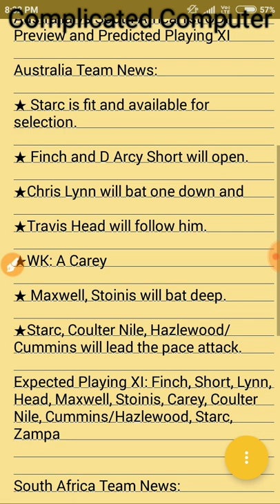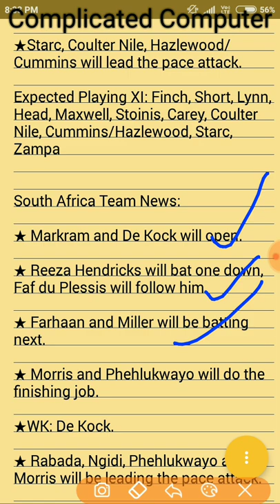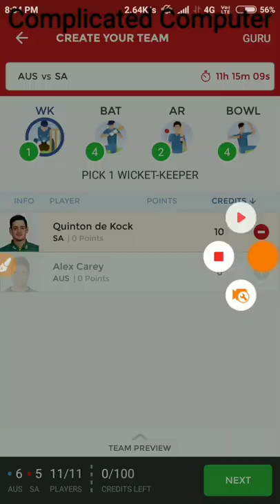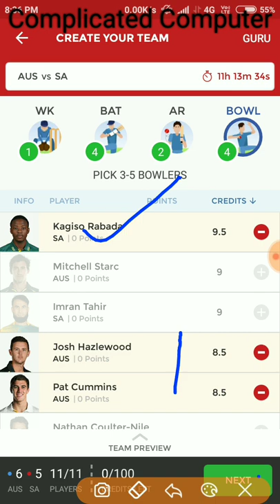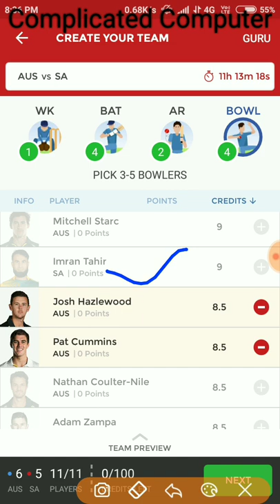AUS VS SA 1ST ODI MATCH DREAM11 TEAM |Australia Vs SouthAfrica Dream11 Team | Best Dream11 Team.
Australia Team News:

★ Starc is fit and available for selection.

★ Finch and D Arcy Short will open.

★Chris Lynn will bat one down and

★Travis Head will follow him.

★WK: A Carey

★ Maxwell, Stoinis will bat deep.

★Starc, Coulter Nile, Hazlewood/Cummins will lead the pace attack.

Expected Playing XI: Finch, Short, Lynn, Head, Maxwell, Stoinis, Carey, Coulter Nile, Cummins/Hazlewood, Starc, Zampa

South Africa Team News:

★ Markram and De Kock will open.

★ Reeza Hendricks will bat one down, Faf du Plessis will follow him.

★ Farhaan and Miller will be batting next.

★ Morris and Phehlukwayo will do the finishing job.

★WK: De Kock.

★ Rabada, Ngidi, Phehlukwayo and Morris will be leading the pace attack.

★ Tahir will be only spinner.

Expected Playing XI: De Kock, Markram, Reeza, Faf, Farhaan, Miller, Morris, Phehlukwayo, Rabada, Ngidi, Tahir
Aapko yaha pe sabse pehle Match ki preview , playing 11 , possible playing 11, aur match se judi sari jankari sabse phele mil jaegi.
Dream11 Download Link :- Think you can challenge me on Dream11? Tap
 Refer code ABHIS48741MN to get a Cash Bonus of Rs.100! Let the games begin.